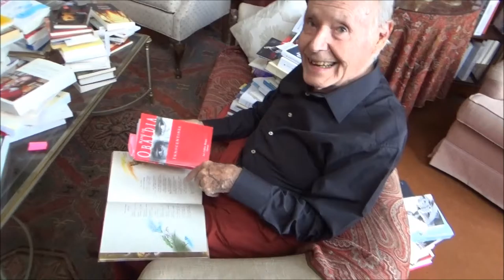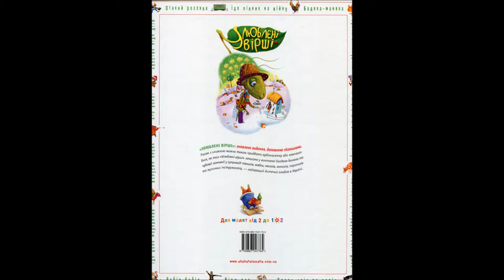René de Obaldia de l’Académie française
Poème Dimanche en français et en ukraine pour enfants et quelques adultes.

A Madame Irène Vorobyeva de Moscou et Madame Shvedova Hélène de Kiev.